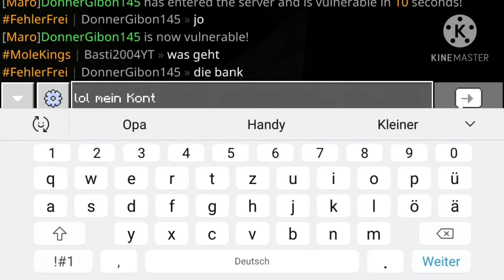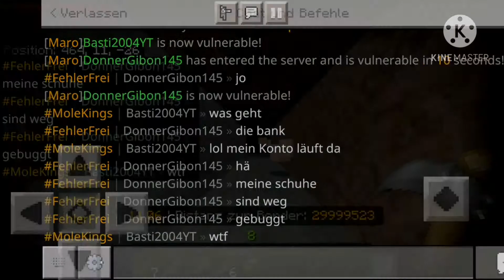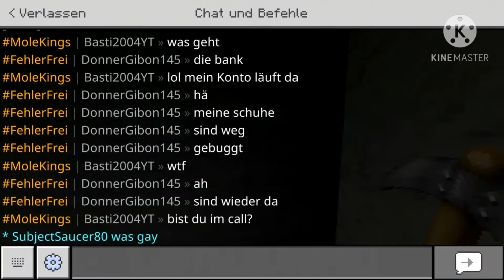Maro 3 Folge #2 Die Suche nach Diamanten